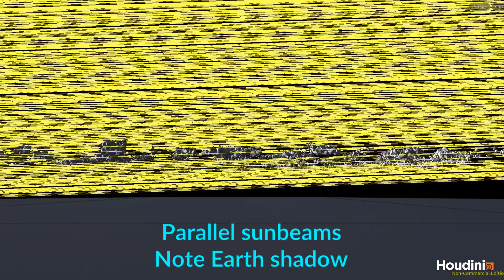Crepuscu-what? Curved edition.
Crepuscular rays as simulated when the Sun has already set behind the curved horizon, resulting in us being in the Earth shadow, and the remaining sunbeams inclined into the sky and striking clouds.